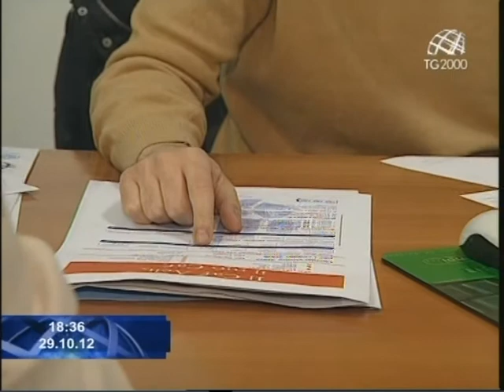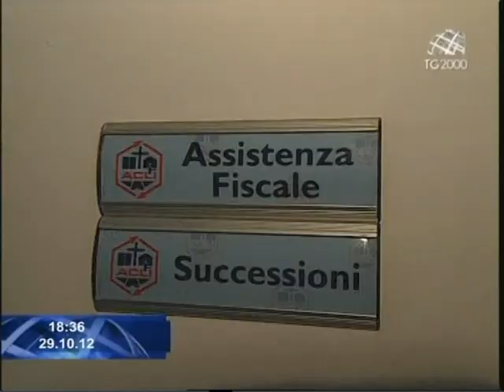Imu: quando si paga? Quanto si paga? Lo vediamo nel servizio di Giuseppe Caporaso